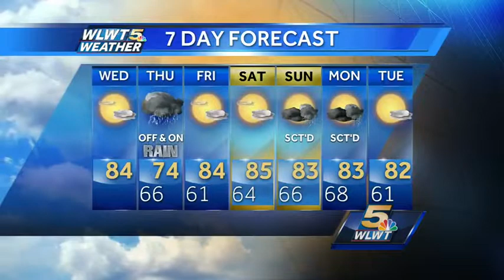Nice Today Rain Tomorrow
Enjoy today's comfortable summer air because off and on rain returns by tomorrow morning. Randi has the timeline for how long the Thursday rain lingers.